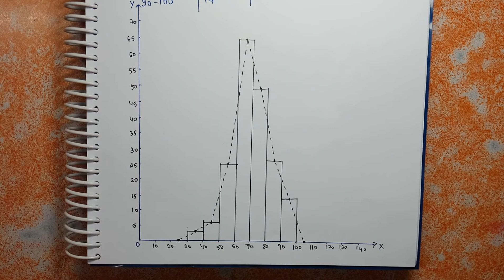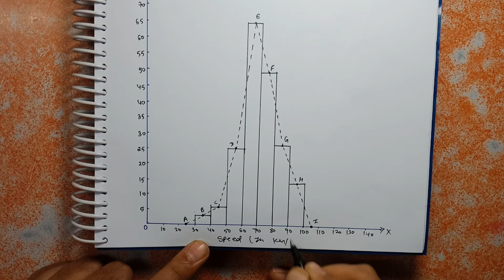Class 9 Ch-14 Q 105 | Statistics | Support Material | Important Question | CBSE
Q 105. Following table shows a
 frequency distribution for the
 speed of cars passing through
 at a
particular spot on a high way.
Class interval           frequency
     (Km/h)
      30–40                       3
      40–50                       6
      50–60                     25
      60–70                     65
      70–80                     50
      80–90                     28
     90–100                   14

Draw a histogram and frequency
polygon representing the data above. support material solution,

class 9 math ch 9 support material solution,

support material for class 9 solutions math,

support material class 9 math,

support material class 9 maths solutions,

class 9th,

supporting material for class 9 maths with solutions,

support material ch 14 statistics 2019-20 class 9

support material solution ch-14,

class 9th math supporting material solution,

maths supporting material solution class ix statistics सांख्यिकी,

class 9 maths statistics,

support material,

supporting material solution class 9th chapter 14,

statistics class 9 ncert,

statistics class 9 median,

statistics class 9 mode,

statistics class 9 vedantu,

math supporting material,

class 9th supporting material,

education surge free e learning class 9th

ch 14 statistics class 9 14.3,

class 9 maths ncert solutions chapter 14 statistics ex 14 4,

solution,online statistics class,

class 9 maths extra questions,

statistics class 9 important questions,

important question of class 9 maths chapter 14,

extra questions for class 9 maths chapter wise,

class 9 maths important questions sa2,

class 9 important questions maths,

cbse class 9 maths important questions

most important questions of class 9 maths,

most important question class 9 maths,

important questions for class 9 maths statistics,

important questions of class 9 maths in hindi,

important questions of class 9 maths by ak yadav

supporting material 2019-20 with solution class 9,

support material for class 9 math ch 14 statistics 2019-20,

class 9 support material solution,

statistics,

class 9,

chapter 14 statistics class 9 maths,

ncert maths class 9 chapter 14 statistics,

rd sharma class 9 maths solutions,

rd sharma class 9 maths solutions chapter 14,

rd sharma mathematics class 9,

class 9 rd sharma solutions chapter 14,

rd sharma class 9 solutions chapter 14,

rd sharma class 9 chapter 14 solutions,

rd sharma class 9th solutions,

statistics,

class 9 rd sharma chapter 14